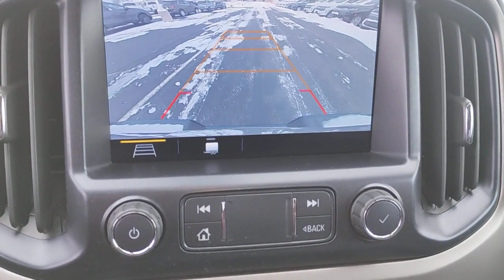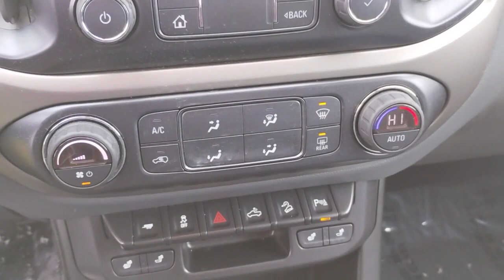2019 Chevrolet Colorado Clintonville, Shawano, New London, Appleton, Green Bay, WI 14255-1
Pacific Blue Metallic Used 2019 Chevrolet Colorado Z71 available in Clintonville, Wisconsin at Klein Chevrolet. Servicing the Shawano, New London, Appleton, Green Bay, WI area.

Klein Chevrolet
111 W. Madison St

Recent Arrival!brbrPacific Blue Metallic 2019 Chevrolet Colorado Z71 4WD 4D Crew Cab V6 17/24 City/Highway MPGbrbrbrBuy from the highest rated dealership in Northeast Wisconsin. Google rating of 4.5!!! Our non-commissioned sales staff members are paid to find you the right vehicle at the right price. Awards:br  * 2019 KBB.com Best Resale Value Awards